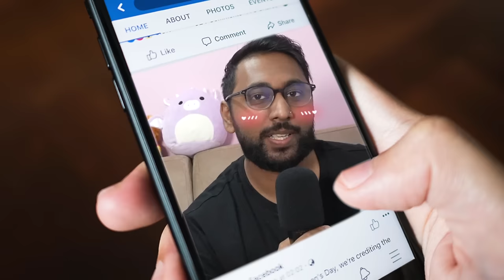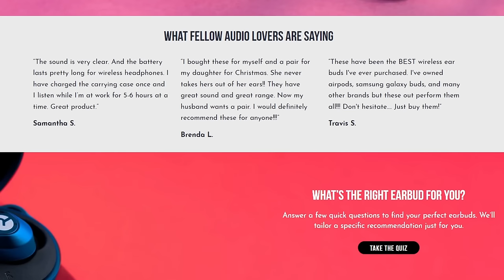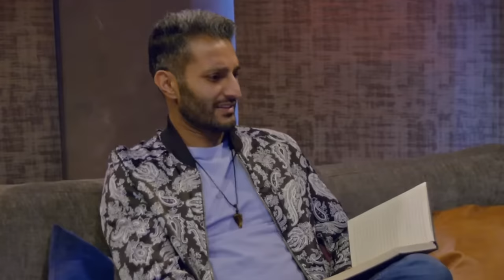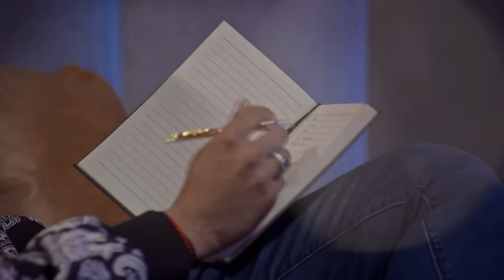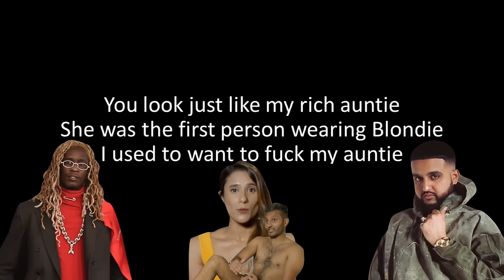Man Compares Wife to His Aunt Because She's 'Unattractive' (Shake from Love is Blind)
Worlds Most Infuriating Man Compares Wife to His Aunt (Shake from Love is Blind)